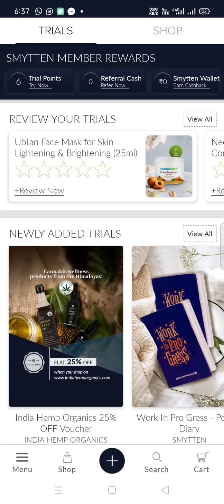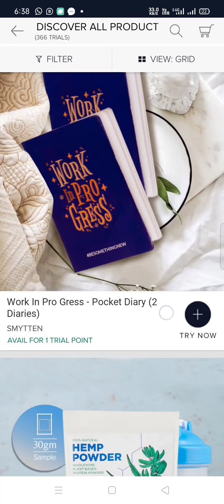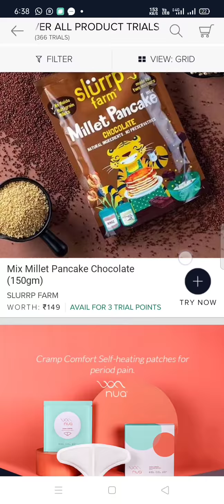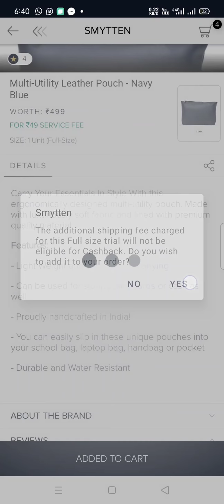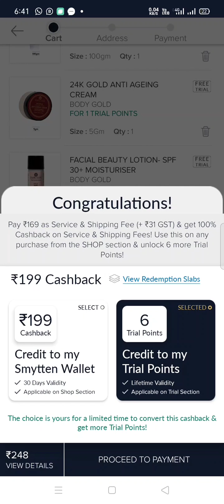All Cosmetics for free || smytten aap || Simply Shrimathi Sravanthi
Hey there!